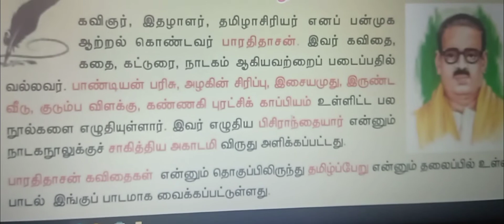முக்கிய குறிப்புgroup Tet தமிழ் 7 ஆம் வகுப்பு